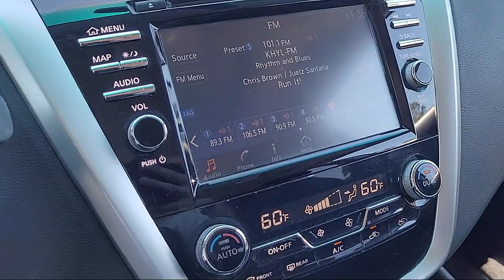2018 Nissan Murano SV Sport Utility Sacramneto Roseville Elk Grove Folsom Stockton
2018 Nissan Murano SV Sport Utility Stock Number: P32628 Vin:5N1AZ2MG4JN137505.
Future Nissan
600 Automall Drive